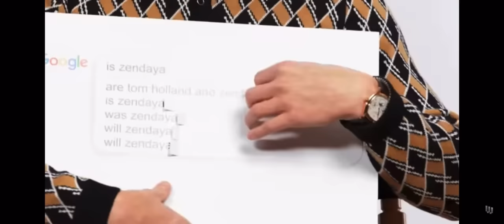TOM HOLLAND having ‘NO RIZZ’ for 5 minutes